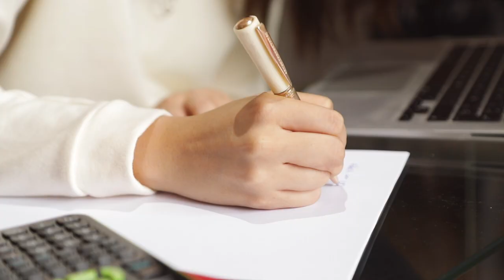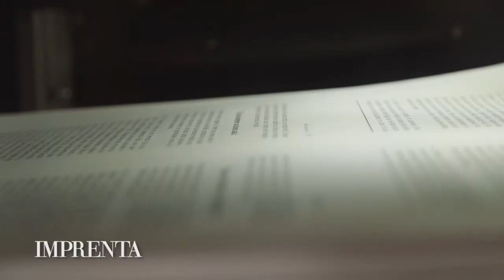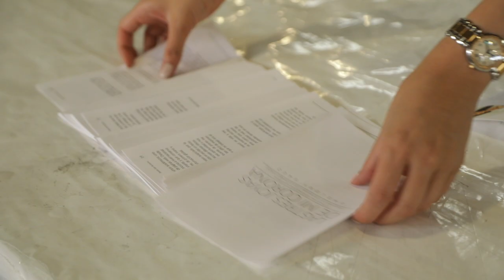TRAILER "Las Tres Joyas De Mi Corona"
El mundo del modelaje, de las luces, de los concursos, de los reality shows, genera gran cantidad de sueños en cualquier joven. Sueños de una fuerza tal que es probable que anulen otros, menos espectaculares, o que provoquen la idea de que todo cale con tal de concretarlos. Soñar así, sin aceptar barreras, es atributo humano y una de las llaves más poderosas para encender los motores de los avances de todo tipo, y hasta de la felicidad plena. Sheldry Sáez, Miss Panamá 2011 y una de las diez mujeres más bellas del planeta en Miss Universo Brasil 2011, ha vivido todo el proceso de soñar, de ver un sueño convertido en realidad y, luego, de enfrentarse a la necesaria reflexión. ¿Vale la pena luchar por nuestros sueños? ¿Cómo se alcanzan las metas, por más lejanas que parezcan? ¿Qué se arriesga? ¿Qué se gana? Mediante la alegoría de su corona, Sheldry Sáez ha escrito un testimonio que es, a la vez, un manual de emprendimiento y de superación personal que ofrece al lector un valioso auxiliar al momento de considerar las decisiones para su crecimiento integral. Las tres joyas de mi corona es un libro que todos deberíamos tener a nuestro alcance, en especial cuando sentimos que, sobre el camino por el que nos propusimos transitar en la vida, se alza un amenazante letrero de “Alto”. Sorprende que alguien tan joven pueda darnos lecciones, hasta que recordamos que no son los años los que dan entendimiento, sino las experiencias que vamos superando.

Ariel Barría Alvarado
Docente universitario y escritor